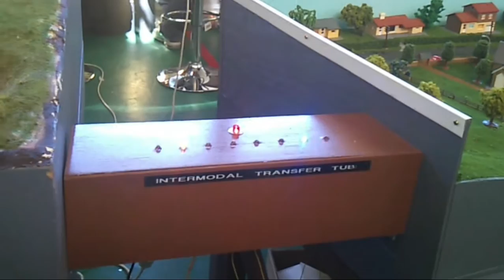Glen Waverley Model Railway Club 2011 PT 4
There will be another video soon .Again sorry for the poor quality ..Here you will see a display of The Hornby Live Steam ...